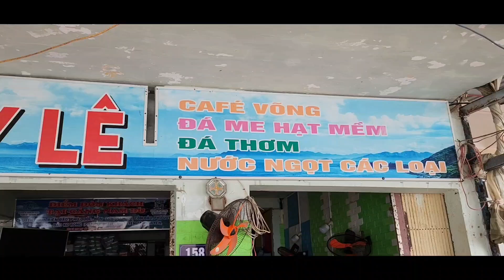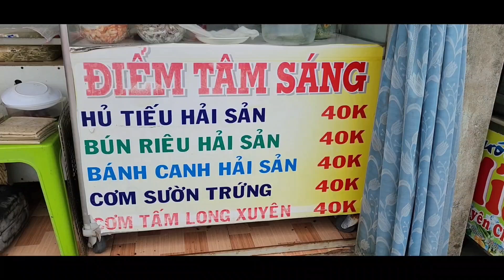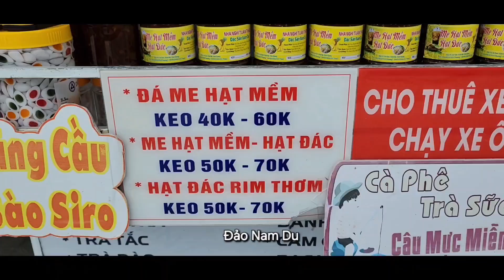Đảo Nam Du & Hòn Sơn #3 Thưởng Thức Hải Sản Tươi Sống Chợ Đêm Nam Du